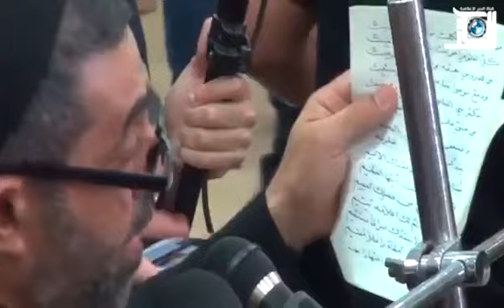قصبات العلم تبكي | عبدالشهيد الثور